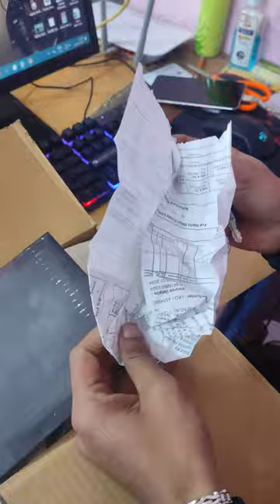Logitech G102 LightSync Review, Best Budget Gaming Mouse For Valorant, CS GO and FREEFIRE PC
gitech G102 LightSync Review, Best Budget Gaming Mouse For Valorant, CS GO and FREEFIRE PC

👉UID :-
👉IGN :- Ani

ani success gamer